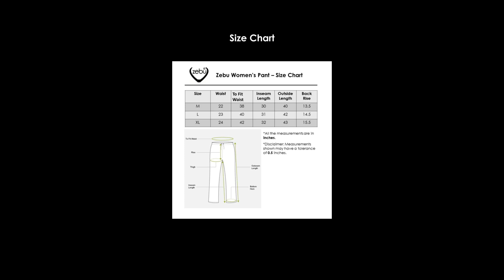Pant Design For Women's 2023 | Trouser Design For Women's | Online Shopping at Zebu Store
Zebu Store